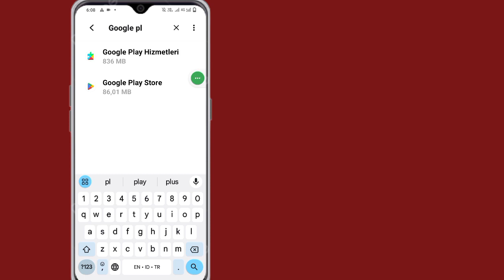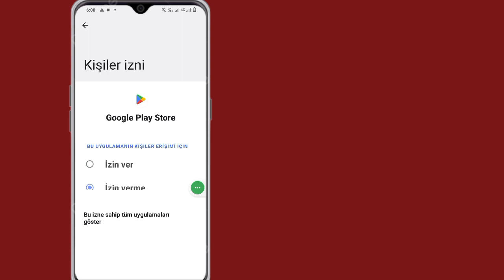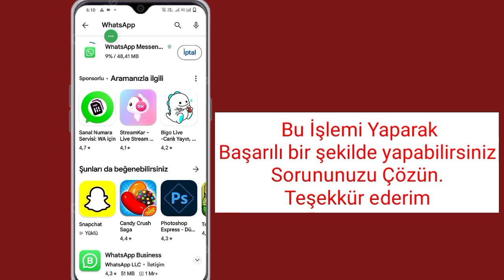Google Play Store'a WhatsApp Messenger Yüklenemiyor Hatası Nasıl Düzeltilir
Bu videoda size Google Play Store'da WhatsApp Messenger Yüklenemiyor Hatasının Nasıl Düzeltileceğini göstereceğim. Bu videonun tamamını izleyin ve tüm adımlarımı atlamadan uygulayarak öğrenin. Görüntülemek ve öğrenmek için lütfen ekrandaki talimatları izleyin. Bu sadece biraz zaman alan çok basit bir işlemdir.
 Bu, tüm WhatsApp kullanıcıları için çok önemlidir.